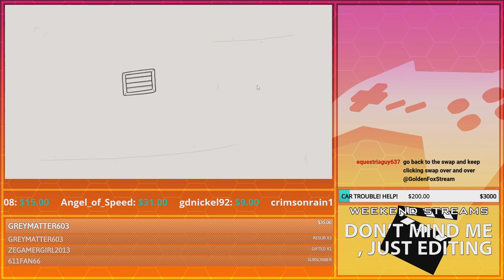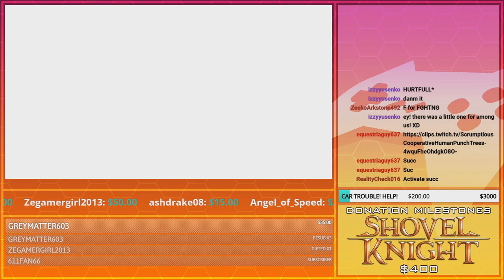Trained for Multiple Paths! | GoldenFox Plays The Henry Stickmin Collection Pt. 9